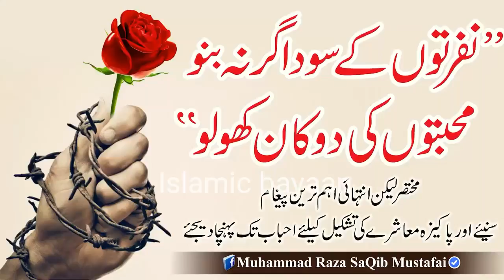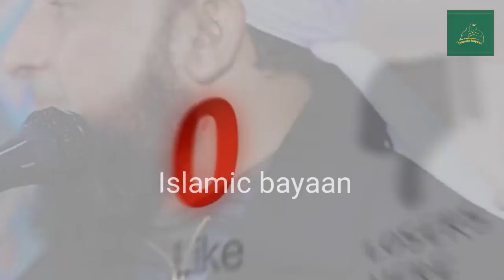Nafrato'n K SodaGar Na Bno Muhabbato'n Ki Dukan Kholo || short clip bayaan by raza saqib mustafai